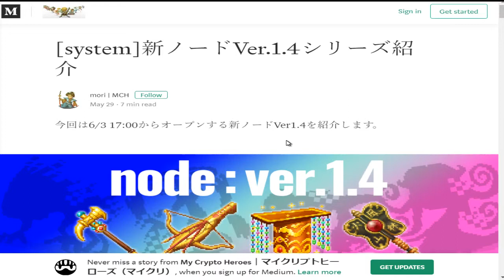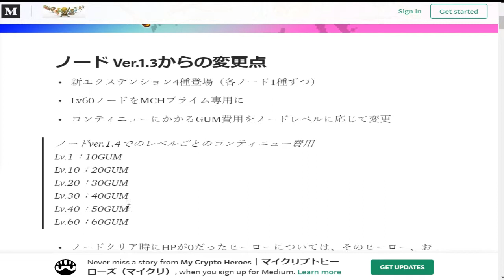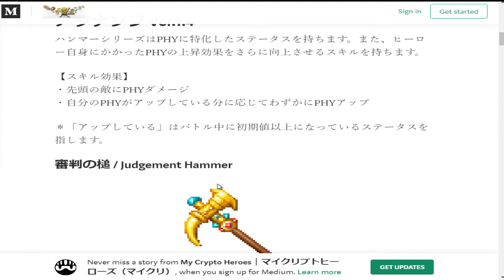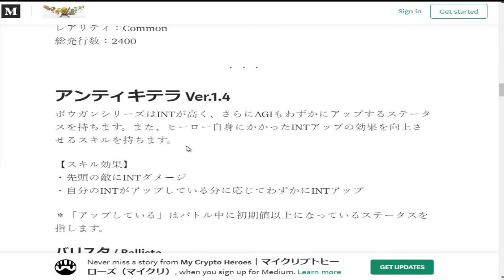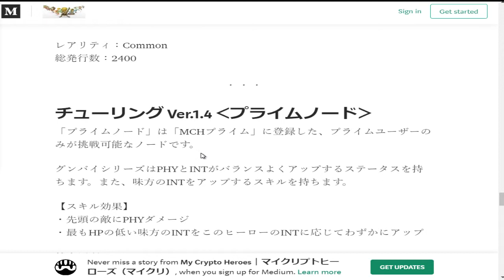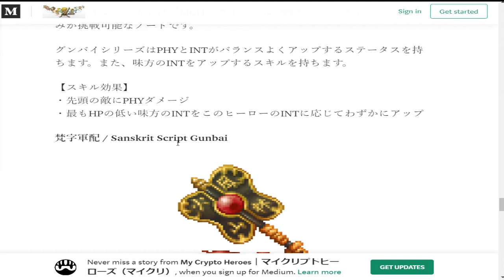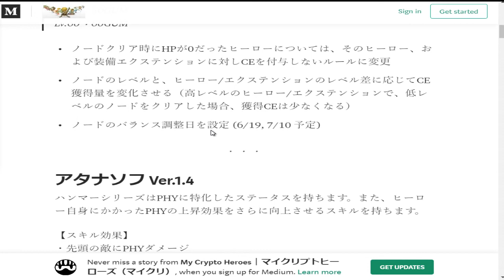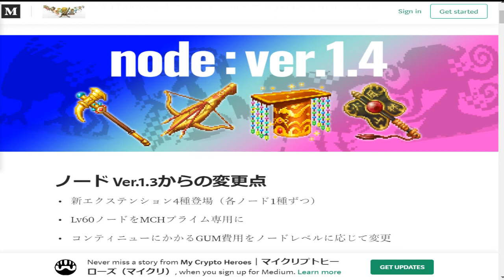マイクリ 新ノードVer.1.4シリーズ紹介